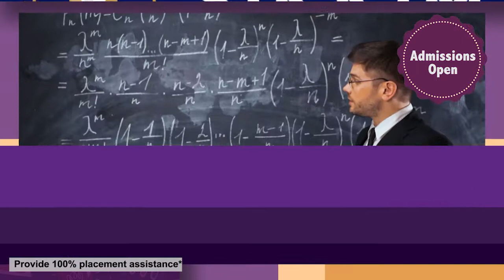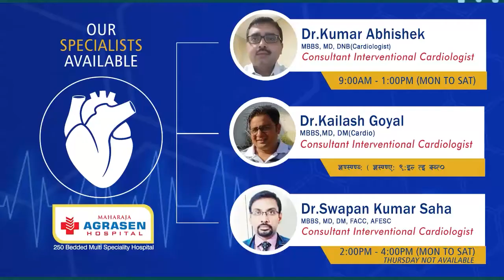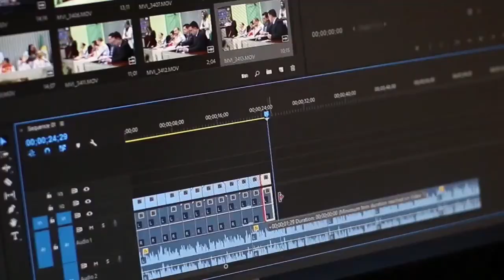टिङलिङ लिम्बुधुरामा पैह्रोमा ज्यान गुमाएका १९ जना प्रति श्रद्धाञ्जली अर्पण।